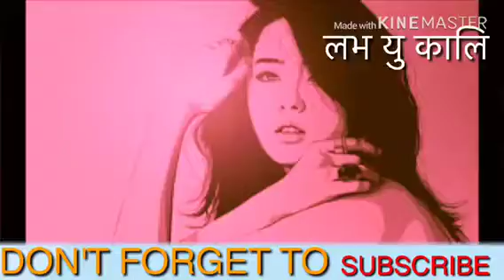कुवेत बाट नेपाली चेली रुँदै गुहार माग्दै चेलीको न्याय को लागि शेयर गर्नुहोस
नया नया भिडिओ को लागि हाम्रो च्यानल Love YOU KaLi लाइ सस्क्राइब ,शेर .लाइक ,कमेन्ट गर्न न भुल्नु होला धन्यवाद |
 सस्क्राइब गरि सकेसी बेल आइकोन क्लिक गर्न न भुल्नु होला धन्यबाद